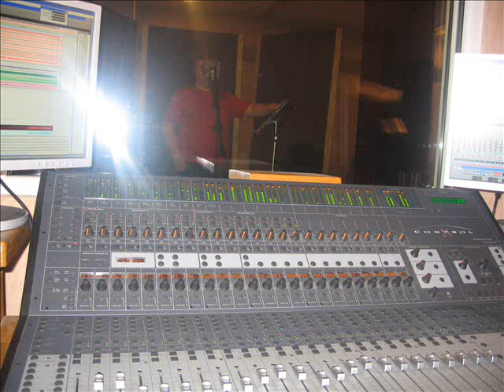Krypton Stratená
Krypton Lipany